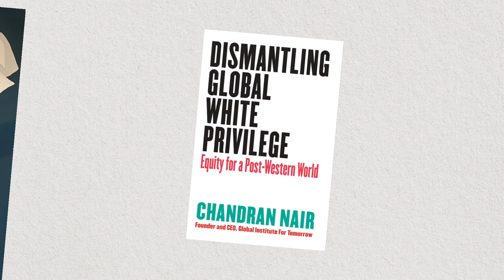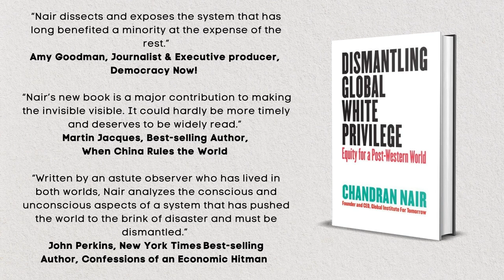Dismantling Global White Privilege: Reasons for the Book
Dismantling Global White Privilege: Equity for a Post-Western World

This new book by Chandran Nair, released on January 4th 2022, explores how White privilege has shaped the modern world, including modes of international business, geopolitics, sport, music, and environmental issues. As Nair points out, it is woven into the very fabric of globalization for economic reasons, meaning that many non-White people have accustomed to it, even seeking to emulate White and Western culture.

In this episode, Nair shares the reasons he wrote the book. This is one of the global issues of our time, and is embedded into movements for social justice, economic equality, and even environmental protection.

“Written by an astute observer who has lived in both worlds, Nair analyzes the conscious and unconscious aspects of a system that has pushed the world to the brink of disaster and must be dismantled.” - John Perkins, New York Times Bestselling Author, Confessions of an Economic Hitman